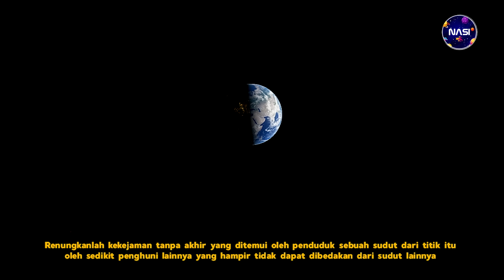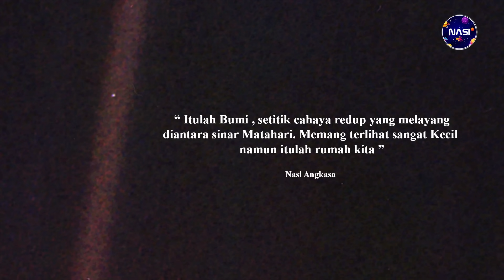DARI JARAK 6 MILIAR KM !!! INILAH FOTO BUMI TERLIHAT BAGAI DEBU DI ALAM SEMESTA